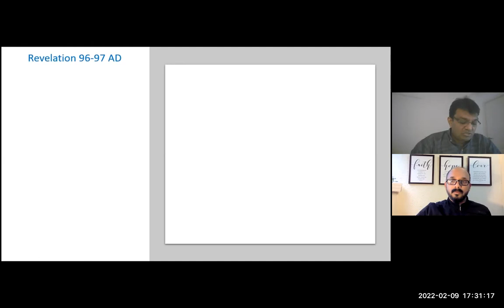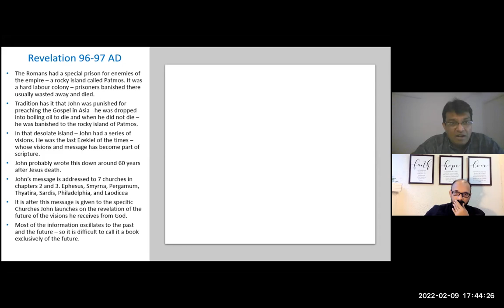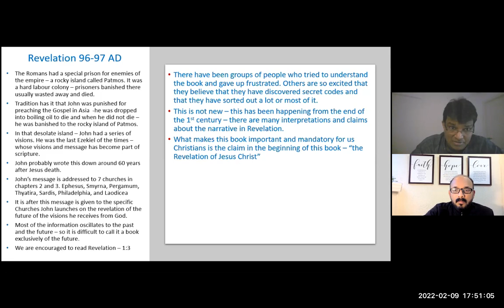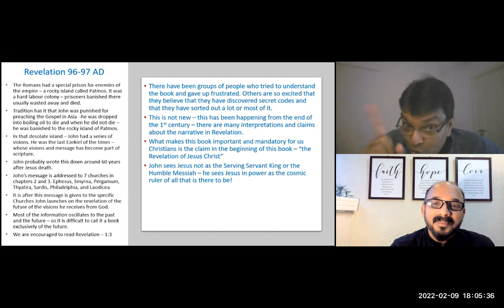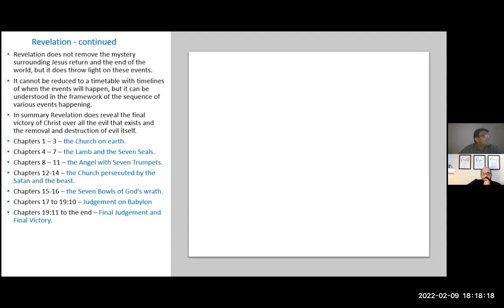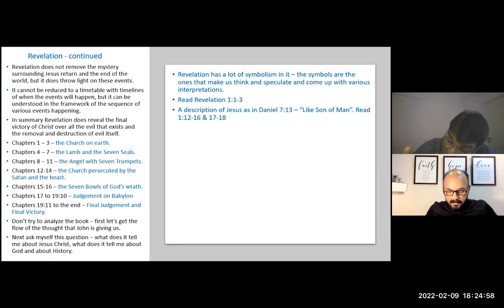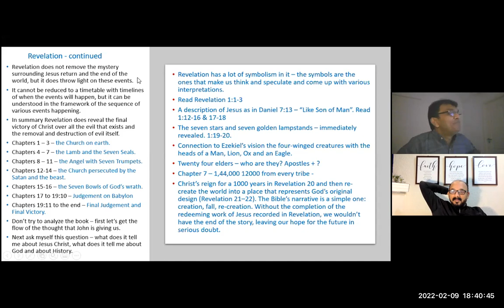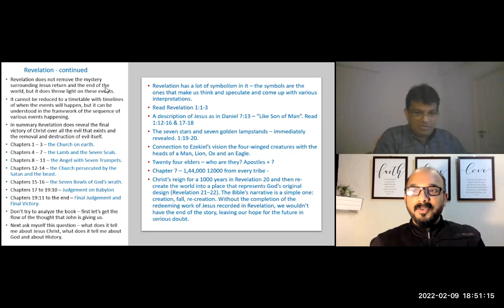Know your Bible in 24 Hours - Session 24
Bible study Organised & Hosted by
Happy Families Catholic Ministries, Bangalore,  9th February  2022